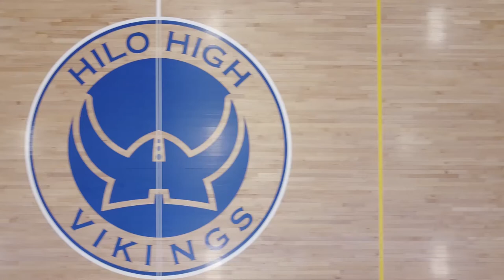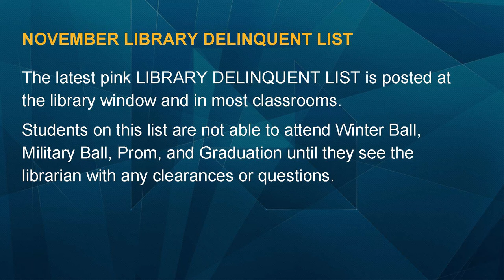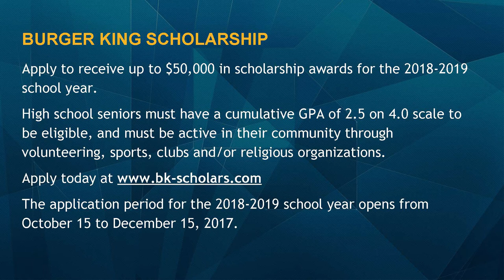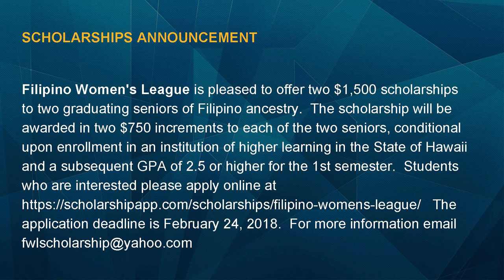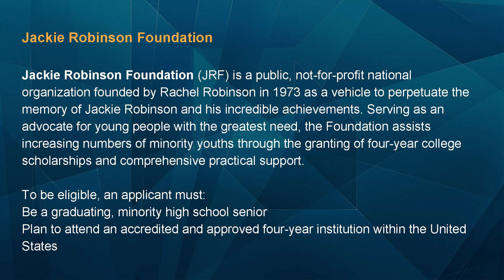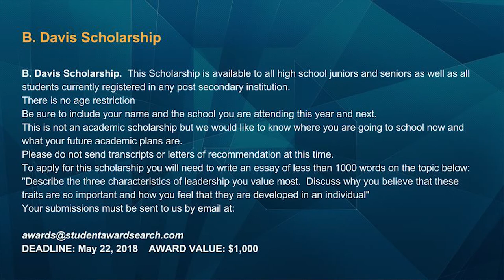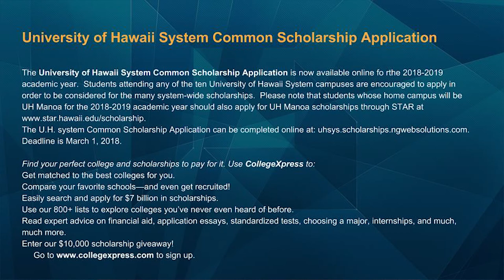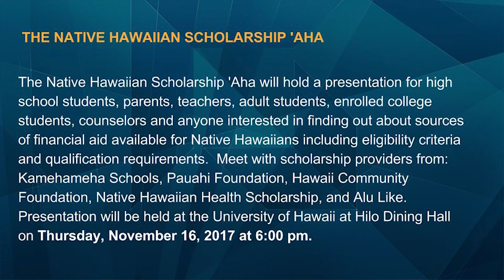11/09/2017 KVIKS Bulletin